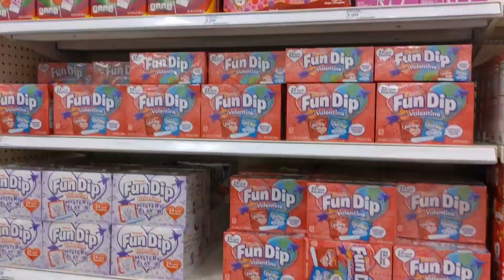Valentine's Day Stuff at Target| Haul for Faith| New Reborn Baby For Sell| Changing Yoda Baby Doll